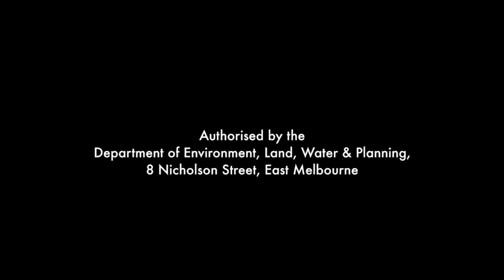Aboriginal inclusion on public boards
The Victorian Government recognises the connection of Traditional Owners to Country and acknowledges their contribution to managing land, water and natural resources. The Government wants to increase the involvement and representation of Aboriginal communities in land, water and resources management. In this video, Native Title Services Victoria board members talk to DELWP about their personal experiences of serving on public boards.